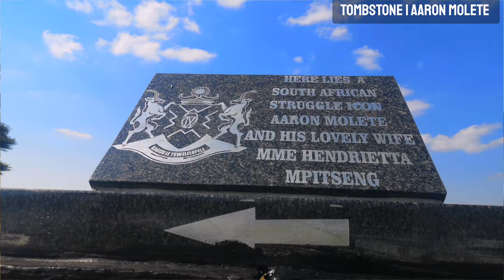Unveiling tombstone of Aaron Molete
Aaron Molete, born 27 August  1917 and died 24 November 1984, was a member of both the South African Communist Party (SACP) and African National Congress (ANC) who worked for New Age. According to LONG WALK TO FREEDOM (p322) Aaron was one of the distinguished activists of his time. His involvement in the anti-apartheid activism led to his long term imprisonment at Pretoria Central Prison today known as Kgosi Mampuru II Correctional Services and eventually on Robben Island.

Mr Molete, who was 40 years old then, was arrested and charged with contravention of the provisions of the Suppression of Communism Act of 1950 as amended. The Act as amended declared the South African Communist Party an unlawful organization. He was sentenced to three years imprisonment. At the time of his arrest Mr Aaron Molete was in possession of the following documents:
1. A Communist Party publication called INKULULEKO (Freedom in English) September 1961 version written in English, IsiZulu and Sesotho
2. A little booklet with the wording: ‘The Story of Angola Freedom Struggle
3. Leaflets inviting people to meetings

At Pretoria Central Prison (Kgosi Mampuru II Correctional Services), there were other political prisoners viz. Robert Sobukwe, the President of the PAC; John Gaetsewe, a leading member of the South African Congress of Trade Unions; Stephen Tefu, a prominent communist unionist and PAC member (p322) and Nelson Mandela, who was incarcerated for leaving the country without permit and for inciting people to go on strike at the end of May 1961. He was serving a five year sentence.
In May 1963 Aaron Molete, John Gaetsewe, Stephen Tefu and Nelson Mandela, were transferred from Pretoria Central Prison to Robben Island. The four of them were shackled together and put in a van without window, which contained only one sanitary bucket (p327). They drove all night to Cape Town and arrived the following day. Later on that day the four were ferried to Robben Island still in chains. They suffered all sort of humiliation along the way.

It is worth mentioning that Mr Molete and the others shared a prison cell with Nelson Mandela. When Mandela returned to Pretoria they remained at Robben Island until their release.

It is quite evident that Aaron Molete was one of the stalwarts of our struggle. He suffered all kinds of humiliation for the freedom we are enjoying today. He deserves to be recognized for such.

Compiled by: Ntwaetsile Peter Keikabile